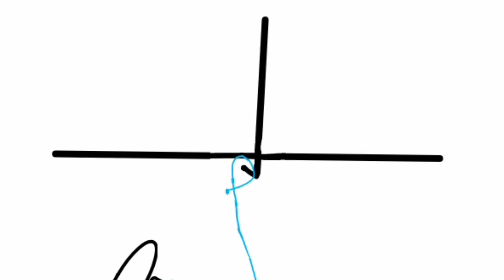ஆரி செயின் ஸ்டிச் (part-1) Fashion designing class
இந்த வீடியோவில் ஆரிய எம்ப்ராய்டரி செயின் ஸ்டிச் பழகும் முரை‌ தெளிவாக விளக்கப்பட்டுள்ளது.
மேலும் பல பாடங்களை பயில இந்த சேனலை ஸப்ஸ்க்ரைப் செய்யுங்கள்